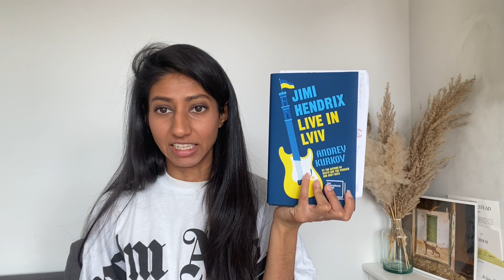jimi hendrix live in lviv by Andrey Kurkov 🎸The 2023 International Booker Prize Longlist🎸booker baby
Someone call the CDC! I used the wrong acronym here lol. the writing here was solid, I just didn't like how things wrapped up... Hbu?

LONGLIST:
 🔱 Boulder – Eva Baltasar (translated by Julia Sanches)
 🔱 The Gospel According to the New World - Maryse Conde (translated by Richard Philcox)
 🔱 Standing Heavy – GauZ' (translated by Frank Wynne)
 🔱 Time Shelter - Georgi Gospodinov (translated by Angela Rodel)
 🔱 Is Mother Dead – Vigdis Hjorth (translated by Charlotte Barslund)
 🔱 Ninth Building – Zou Jingzhi (translated by Jeremy Tiang)
 🔱 Jimi Hendrix Live in Lviv - Andrey Kurkov (translated by Reuben Woolley)
 🔱 The Birthday Party - Laurent Mauvignier (translated by Daniel Levin Becker)
 🔱 While We Were Dreaming – Clemens Meyer (translated by Katy Derbyshire)
 🔱 Pyre – Perumal Murugan (translated by Aniruddhan Vasudevan)
 🔱 Whale – Cheon Myeong-Kwan (translated by Chi-Young Kim)
 🔱 Still Born - Guadalupe Nettel (translated by Rosalind Harvey)
 🔱 A System So Magnificent It Is Blinding - Amanda Svensson (translated by Nichola Smalley)

On Kiran Reader’s Youtube Channel you will get all things literature, travel, lifestyle vlogs, art gallery snippets, content from fashion shows and more - Kiran Reader reviews books from the most popular authors like Salman Rushdie, Ottessa Moshfegh, W. Somerset Maugham, Dennis Johnson, Eve Babitz, Fleur Jaggy, and more. She likes translated fiction, contemporary fiction, Russian literature, classics, some fantasy, the occasional romance book, plenty of non-fiction - what can we say? She’s with it all. (Cue Pop Smoke reference). Check out this monthly wrap up book video - one of many reading wrap-ups. Find out “What I read this mont” and “what I read this week” by watching my wrap up video.
Kiran Reader reacts and predicts to a lot of things, especially the Booker Prize and the International Booker Prize which includes former long listed authors like Olga Tokarczuk, Han Kang, Mieko Kawakami, Fernanda Melchor, and more. Punjabi American book tuber Kiran Reader collaborates with some of the most ienresting book tube creators.
“Lapvona by Ottessa Moshfegh 🐑🪺📚 Character Analysis, Shrek Comparisons and More”
“Tomb of Sand by Geetanjali Shree 📚 Reading The 2022 International Booker Prize: A Series #13”
“the BEST of books 2022! (literary fiction + nonfiction and RESOLUTIONS)”
“Heaven by Mieko Kawakami 📚 Reading The 2022 International Booker Prize Longlist: A Series #6”
Her most popular Short include a video of Naomi Cambell, a video of Justin Bieber and Hailey Bieber, travel clips from Cappadocia, Turkey and the famous Cedric Grolet London cookie.

Kiran Reader's latest video is about a book where Jimi Hendrix does not actually come to Lviv :(